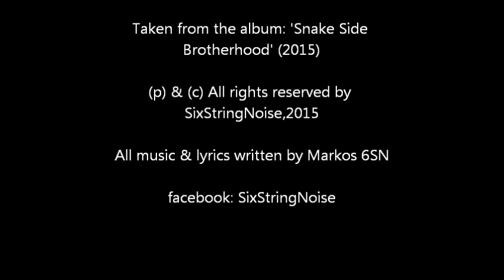SixStringNoise - Didn't See That Comin'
Produced & Recorded @ 6SN studios by Markos 6SN
All music & lyrics written by Markos 6SN

Lyrics:

So you craved all my demons
far from all those treasons
made them relate for all seasons yeah

Snakes above my heaven
Threatening Skies by this raven
love and hate that you can't define

Didn't see that comin'
and i'll lose it all

Watching me fall

Deep down in your soul there's no mercy at all

Grounded for all my mistakes
and You know i have what it takes
To burn you down after what you've done

And here we are we let it grow
Never enough to let it go
I am sick and tired after all we've been through
Still it hurts but i'll stand tall,even now that i had lost it all...